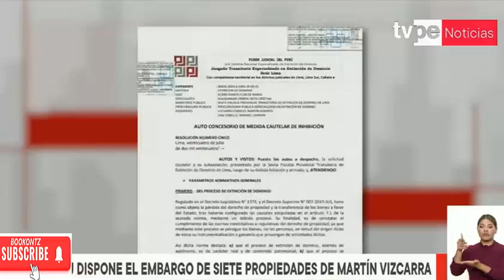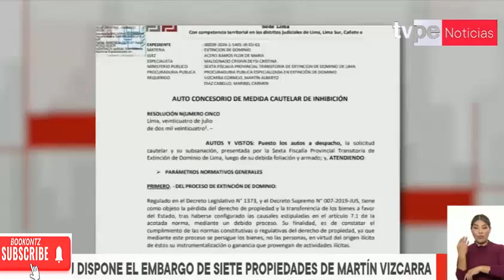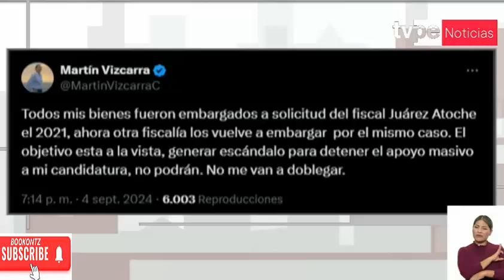EMBARGO DE BIENES DE MARTIN VIZCARRA LLORA